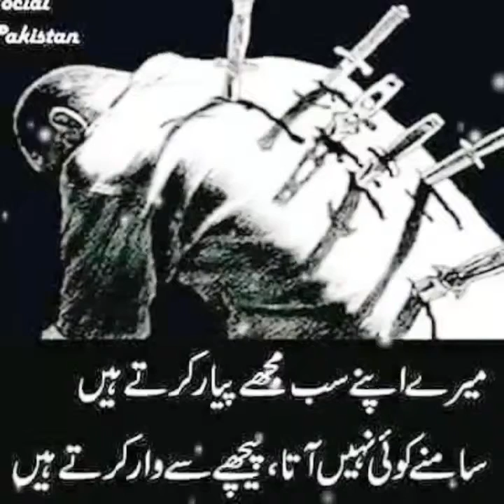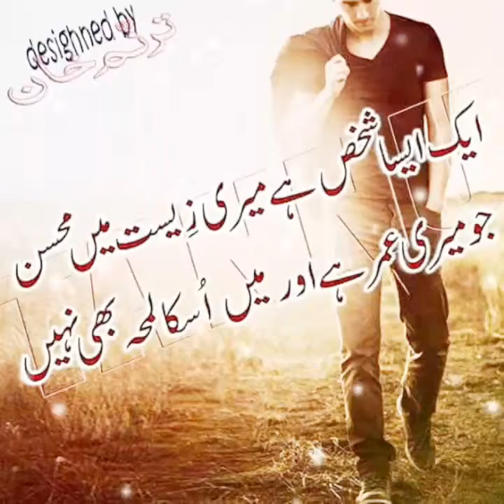Sad song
IBBY RAJA 555